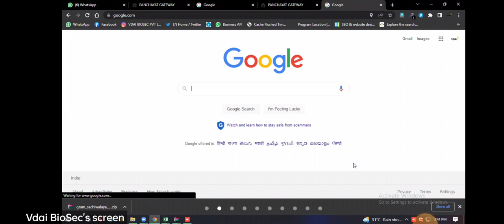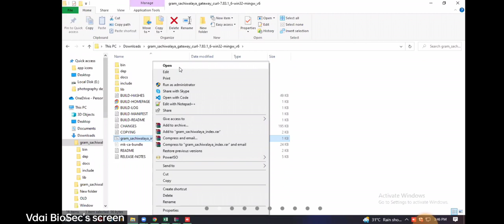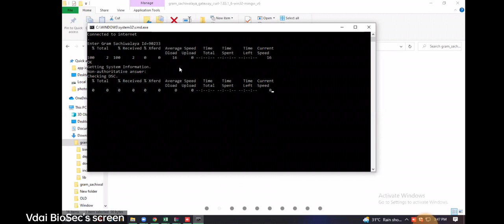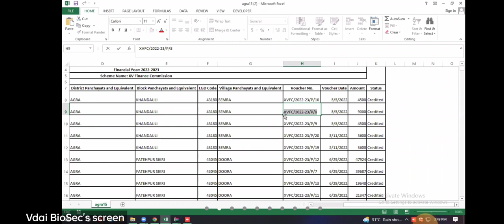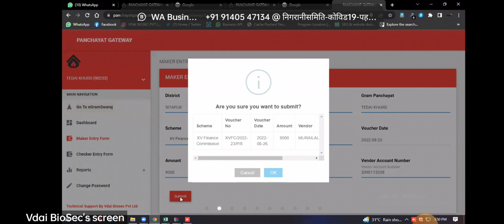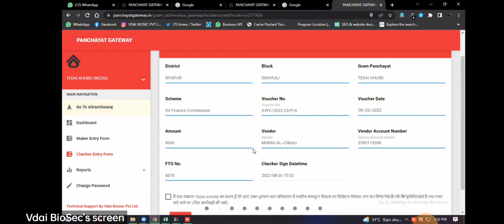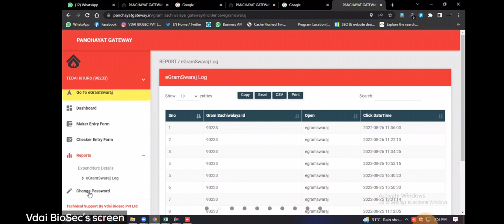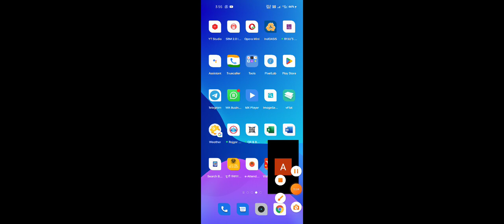PANCHAYAT GATEWAY कैसे काम करना पूरी जानकारी बस एक विडियो मे l Panchayat Gatway Training Ak Maurya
PANCHAYAT GATEWAY कैसे काम करना पूरी जानकारी बस एक विडियो मे l Panchayat Gatway Training AK MAURYA EDIT

PANCHAYAT GATEWAY कैसे काम करना पूरी जानकारी बस एक विडियो मे l Panchayat Gatway Training
Panchayat Gatway Par Full Traning , How to Work with Sachivalay Gate way or Panchayat Gatway Training for All 58189 Panchayat Sahayk